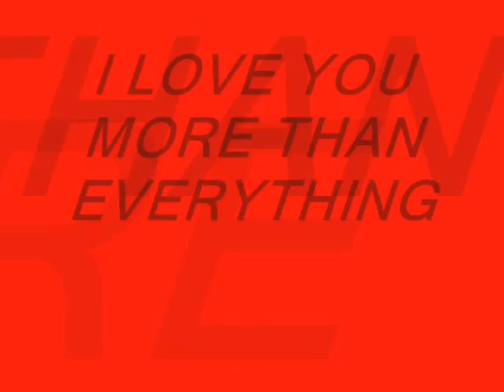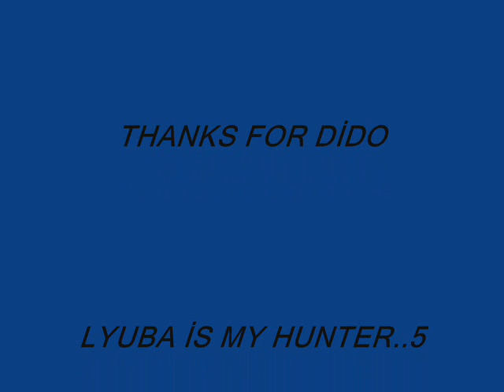lioubov sokolova and evren:)our love story:)